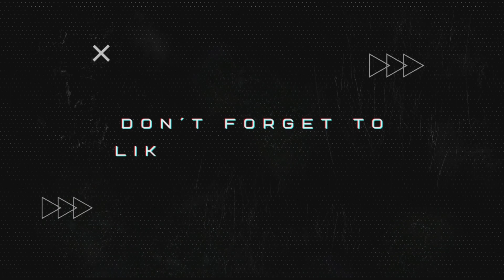THE PULEMYOT IS INVINCIBLE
Welcome to my Call of Duty Corner! Join me for heart-pounding action, epic gameplay, and tactical insights in the world of Call of Duty.